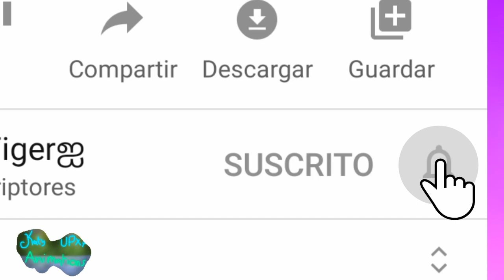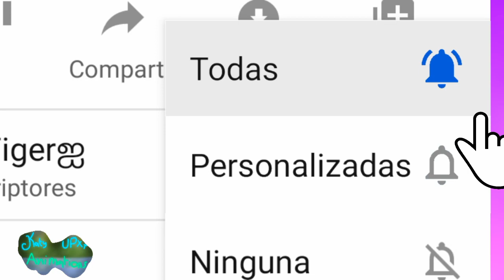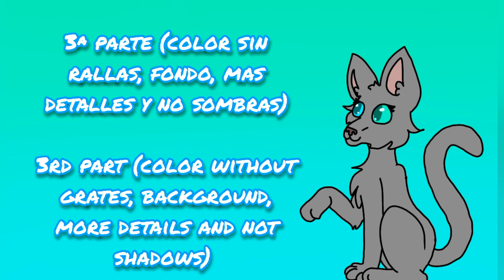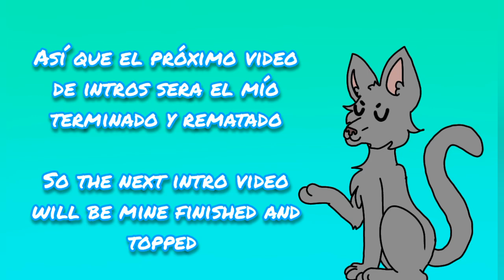Intro para WildTiger (por los especial tanta gente que se subscribio a mi canal)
Musicas:
La de la intro : Katy Perry - Roar (Spanish version)

Animación creada en: Flipaclip

Tiempo en hacerlo (aproximadamente)
1ª parte 2 dias
2ª parte 3 dias
3ª parte 2 dias
4ª parte 5 dias
(mas o menos 2 semanas en hacerlo)

ES

Bueno si vinistes aquí a leer mis textamentos pues entonces empieza a leer:

Bueno el día que hice el perfil de WildTiger no pense que ella me haría el favor de "promocionar" el video...
El día que ella lo promocionó, pasé de tener 177 subs a tener +250 subs
Y sinceramente me impresiono bastante..
Pero no me sentía a gusto que tubiese un perfil así que le hice una intro uwu

Bueno ya dicho esto.. Para los otros curiosos

Mi intro se usaran algunas cosas que hice en este intro, simplemente porque no voy a gastar tiempo en algo que ya tengo hecho xd
Y no solo eso, usaré una música española :v pk? Porque si, pk me gusta qwq

Bueno y si preguntan los que sean subs antiguos:

Y a tu outro que le pasó?

Pues... Que la perdi ._. Simplemente que la perdi... Así que haré una nueva outro y una intro para mi canal nwn

Eh intentaré publicar la intro y el outro en el mismo vídeo owo

El día que tenga la outro listo daré saludos uwu pero no me manden ahora saludos pls qwq haganlo el día que mande mi outro

Bueno dicho todo esto...

Bye!  :3

EN:

Hi all!

 Well if you came here to read my texts then start reading:

 Well the day I made the WildTiger profile I didn't think she would do me the favor of "promoting" the video ...
 The day she promoted it, I went from having 177 subs to having +250 subs
 And honestly I am quite impressed ..
 But I did not feel comfortable that he had a profile so I made him an intro uwu

 Well that said .. For the other curious

 My intro will use some things that I did in this intro, simply because I am not going to spend time on something that I have already done xd
 And not only that, I'll use a Spanish music :v why?  Because yes, cause I like qwq

 Well and if you ask those who are old subs:

 And what happened to your outro?

 Well ... I lost her ._.  I just lost it ... so I'll make a new outro and intro for my nwn channel

 Eh I'll try to publish the intro and the outro in the same video owo

 The day I have the outro ready I will give greetings uwu  but don't send me greetings now pls qwq do it the day I send my outro

 Well said all this ...

 Bye!  :3